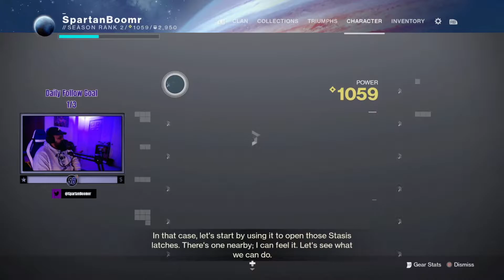Spartan Ops - Destiny 2 Beyond Light - Ep. 3 ft. Enterna1gaming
Enternal1gaming joined us for this episode, be sure to check him out

Want to watch the full streams?

Like this series? It also gives you an update when new ones go live!